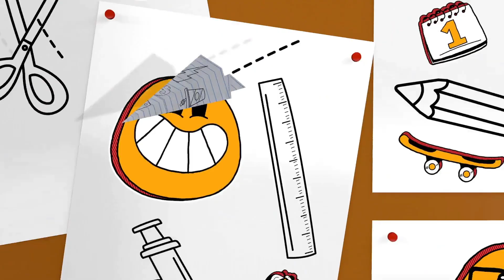Tuesday September 12th, 2023